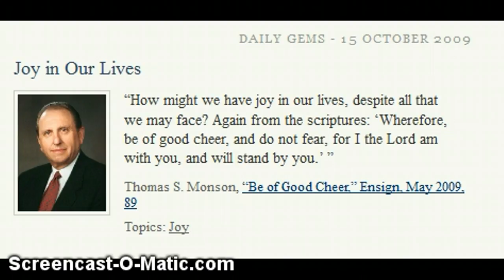Seeking After Joy